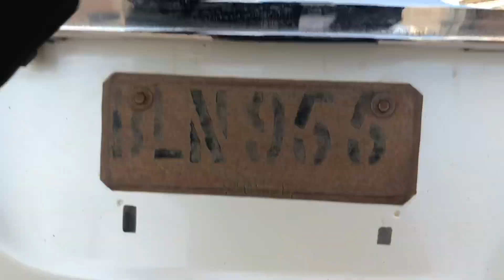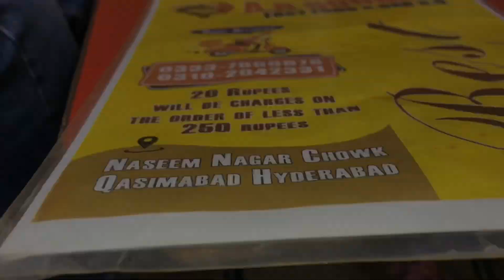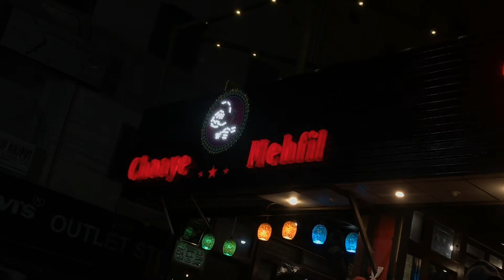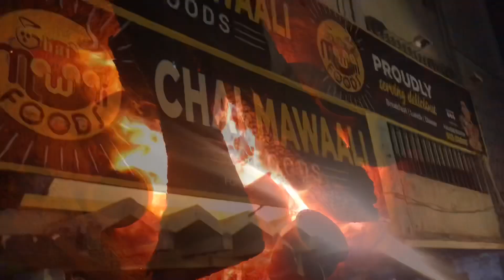4 Days in Hyderabad|| Vlog 13 || City of Sangat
Winter Vacations in Hyderabad, Pakistan. 4 din Hyderabad me jahan dost ko srif call karo or hazir💯♥️2nd vlog of Hyderabad , Ek or ayega Future me.